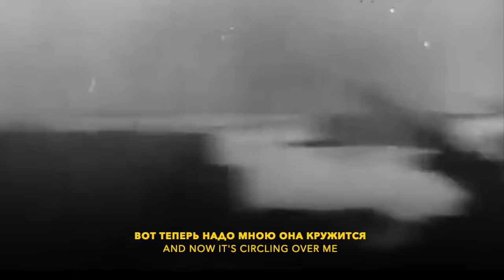Mark Bernes - Dark Night / Марк Бернес - Тёмная Ночь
Special thank you to Atilan, Batavia1885, Stalinium, Hex, Не В ТеМу, moonsk, khaleefa al dhaheri, Yuriy Yashkir, Labcat, Marco Wilson, and Tupolev for supporting my channel and to Михаил Крупский/Michail Krupskij for correcting the subtitles.

Romanized Russian Lyrics:

Tyomnaya noch', tol'ko puli svistyat po stepi,
Tol'ko veter gudit v provodax, tusklo zvyozdy mercayut.
V tyomnuyu noch' ty, lyubimaya, znayu, ne spish',
I u detskoj krovatki tajkom ty slezu utiraesh'.

Kak ya lyublyu glubinu tvoix laskovyx glaz,
Kak ya xochu k nim prizhat'sya sejchas gubami!
Tyomnaya noch' razdelyaet, lyubimaya, nas,
I trevozhnaya, chyornaya step' prolegla mezhdu nami.

Veryu v tebya, v doroguyu podrugu moyu,
Ehta vera ot puli menya tyomnoj noch'yu xranila…
Radostno mne, ya spokoen v smertel'nom boyu,
Znayu, vstretish' s lyubov'yu menya, chto b so mnoj ni sluchilos'.

Smert' ne strashna, s nej vstrechalis' ne raz my v stepi.
Vot i teper' nado mnoyu ona kruzhitsya.
Ty menya zhdyosh' i u detskoj krovatki ne spish',
I poehtomu znayu: so mnoj nichego ne sluchitsya!